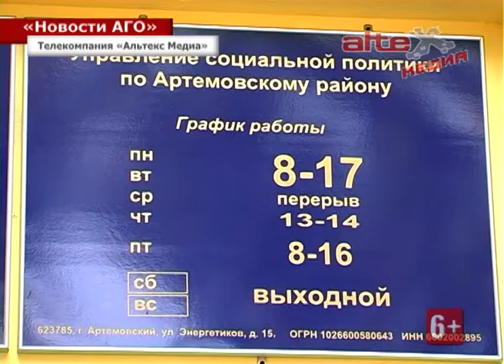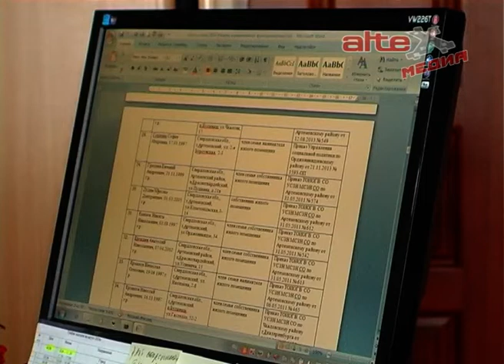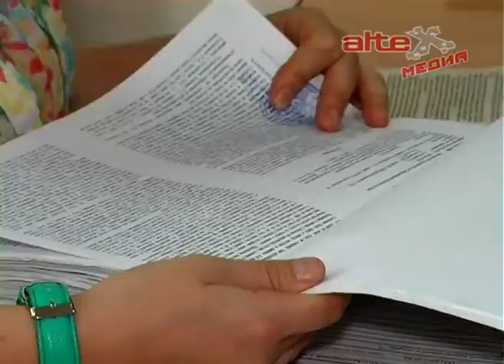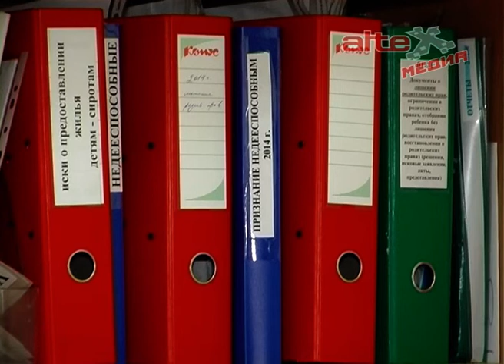Малоимущим семьям и малообеспеченным компенсируют затраты на оборудование для приёма цифрового ТВ